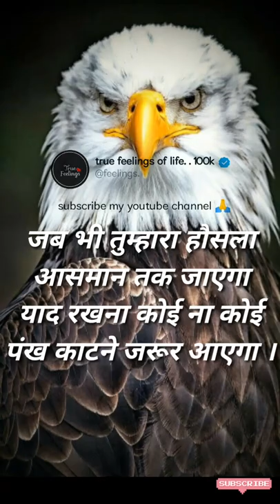Best motivational status for whatsapp